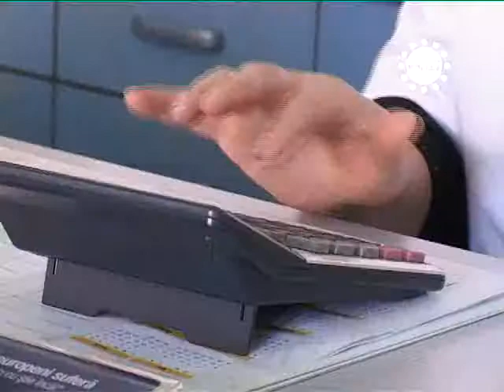STIRILE GORJTV FARMACISTI, DISPERATI